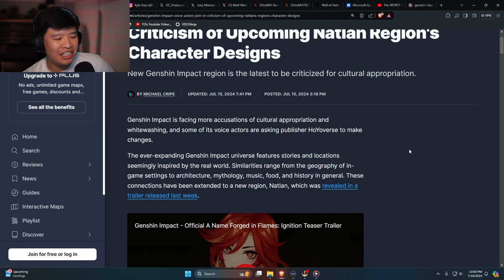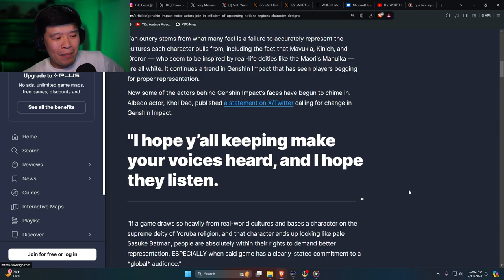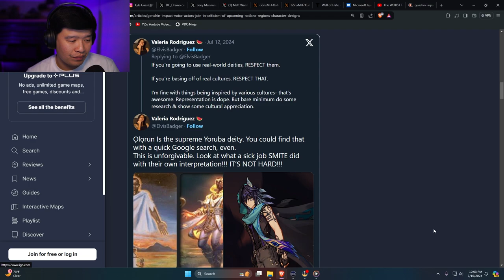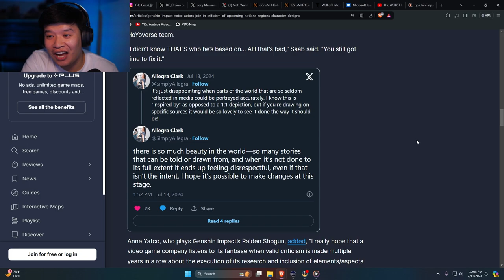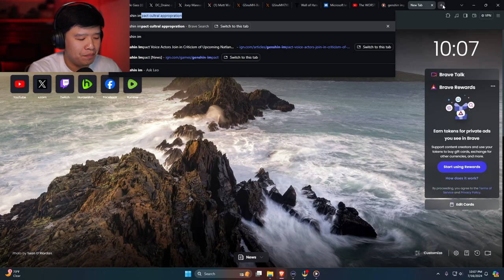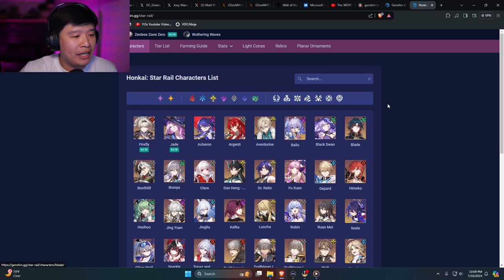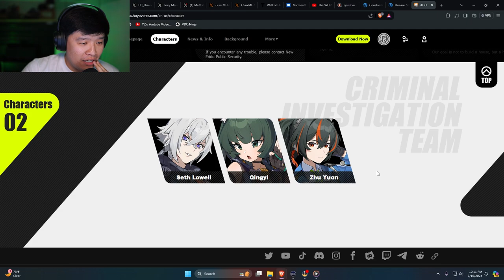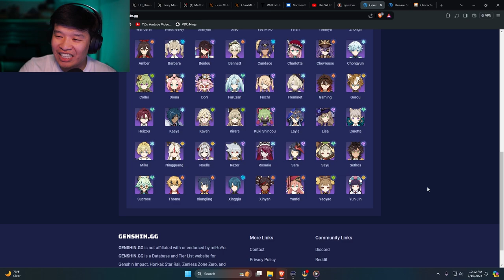"HoYoverse Hates Black People"